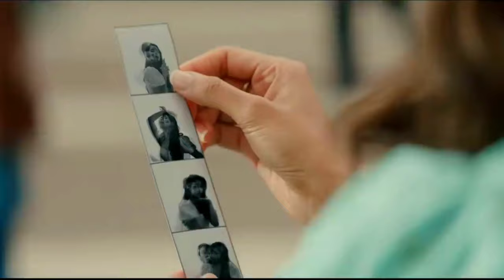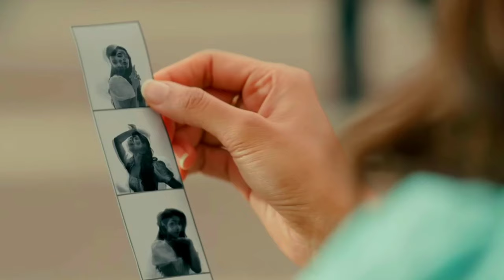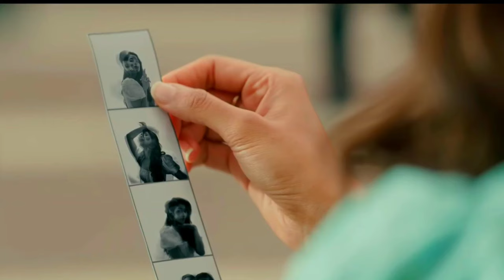I Watched " Radhe Shyam (Telugu) Valentine Glimpse " in 0.25x Speed and Here's What I Found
I Watched " Radhe Shyam (Telugu) Valentine Glimpse " in 0.25x Speed and Here's What I Found | Radhe Shyam (Telugu) Valentine Glimpse | Prabhas | Pooja Hegde | Radha Krishna | UV Creations

Radhe Shyam (Telugu) Valentine Glimpse on UV Creations. RadheShyam 2022 Indian Romantic Drama film ft. Prabhas and Pooja Hegde. Written and directed by Radha Krishna Kumar. Music by Justin Prabhakaran on T-Series, Sound design by Resul Pookutty. Presented by Krishnam Raju under Gopi Krishna Movies. Produced by UV Creations and T-Series.

The epic love tale Radhe Shyam will be releasing worldwide on 11th March 2022 in Telugu, Tamil, Hindi, Kannada, Malayalam, Chinese, and Japanese.

The prestigious Indian multi-lingual film Radhe Shyam also stars Sachin Khedekar, Priyadarsi Pulikonda, Bhagyashree, Jagapathi Babu, Murli Sharma, Kunaal Roy Kapoor, Riddhi Kumar, Sasha Chettri, Sathyan, and others.

Languages - Telugu, Hindi, Tamil, Kannada, Malayalam, Chinese, Japanese

Producers - Vamsi, Pramod, Praseedha
Dialogues - Radha Krishna Kumar, Jay Krishna
Lyrics - Krishna Kanth
Costumes - Thota Vijay Bhaskar, Eka Lakhani
DI - B2H
Digital Agency - Whackedout Media, Little Monks
PR - Spice

MORE VIDEOS YOU MAY LIKE
 🩸5 MOST UNDERRATED MOVIES OF 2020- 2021 YOU COMPLETELY MISSED | ఈ 5 మూవీస్ చూడకపోతే మీరు ఇంక ఏమి చూడనట్టే :

TAGS RELATED TO THE VIDEO